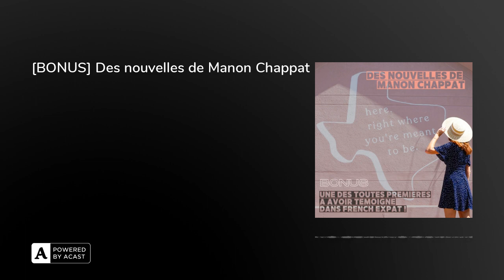[BONUS] Des nouvelles de Manon Chappat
Ou encore depuis sa participation au podcast quand dans l'épisode 3 (animé par Laetitia Giovanni), elle racontait comment elle avait (enfin) obtenu son visa fiancée (si vous l'avez loupé c'est par ici). Plus récemment, elle nous avait raconté sa ville d'adoption Houston dans un hors série juste là.

Aujourd'hui Manon Chappat me retrouve pour me donner des nouvelles : que devient-elle ? Elle nous raconte comment elle est devenue Américaine mais aussi ses voyages et comment elle partage ses bonnes adresses autour des US.

French Expat est un podcast de French Morning qui raconte les parcours de vie des français établis hors de France. Retrouvez-le sur toutes les plateformes d’écoute : Spotify, Apple Podcast, Deezer, Google Podcast, Podcast Addict, Amazon Music. Cet épisode est raconté, produit et réalisé par Anne-Fleur Andrle, habillé et mixé par Alice Krief.